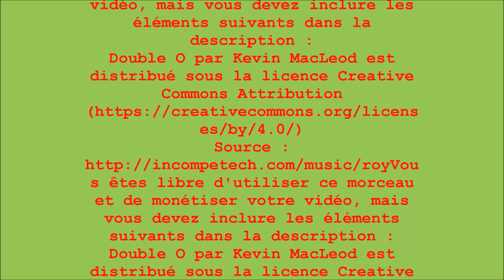PERROS-GUIREC 11 BALLADE EN MER A BORD DU BATEAU DES 7 ÎLES 10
POUR LE PLAISIR DES YEUX

PERROS-GUIREC 11   BALLADE EN MER 10  A BORD DU BATEAU DES 7 ÎLES

SDVIDEO JUILLET 2016